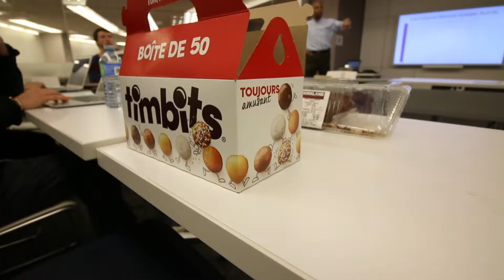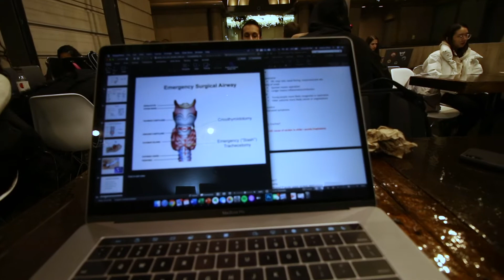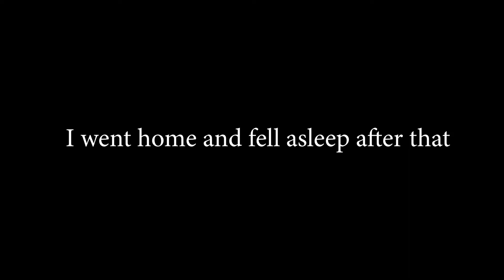Day in the Life of a McGill Medical Student Part 2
November 21st was the last day of the fundamentals of medicine and dentistry portion of our program. It means there won't be sit in lectures on a regular basis anymore and no more monthly final exams that we all dread. We were taught most of our general knowledge on medicine in these lectures and from now on, most of our learning will be in the hospitals, where we apply our didactic learning to more practical beside learning.